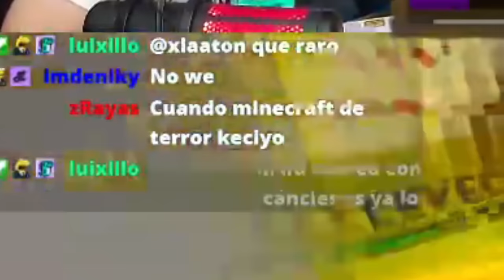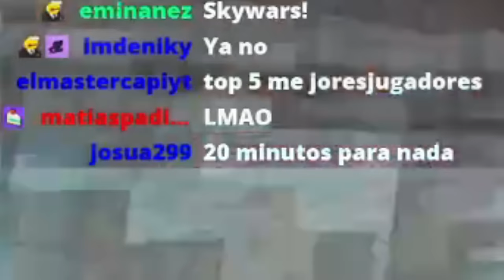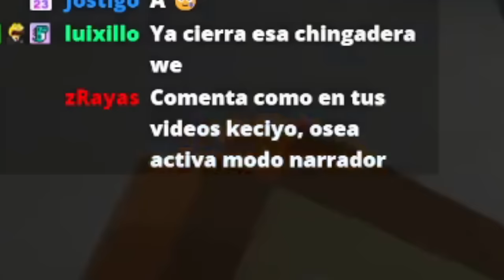¿CUBECRAFT EN 2024? 😹🫵🏿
KECIYO juega en Cubecraft en 2024. XD